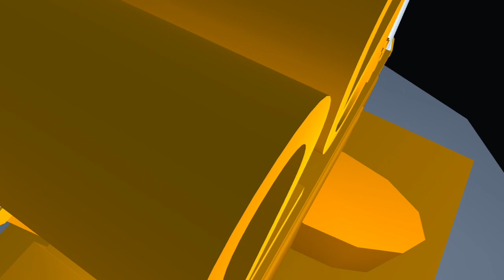20th Century Fox Destroyed Microsoft